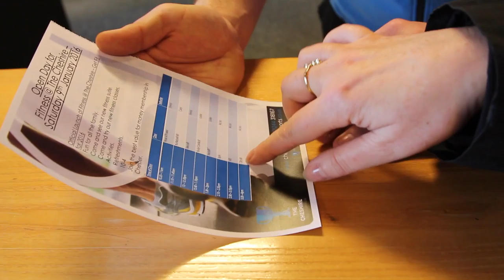The Cheshire County Sports Club Fitness Suite & Studio Launch Invitation